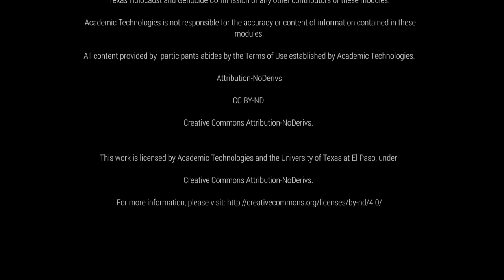Integrating Ethics: "Just Fries, Please"